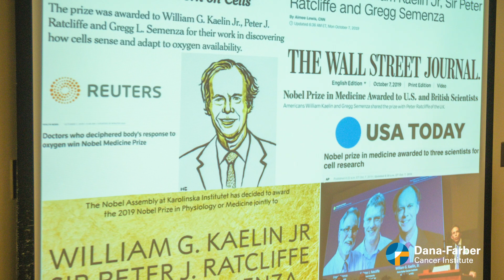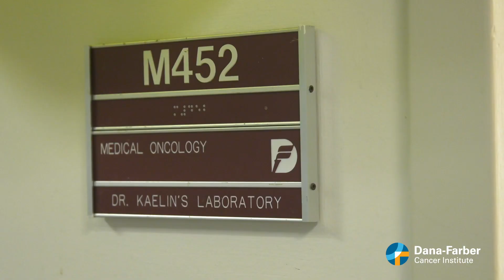Dana-Farber's William Kaelin wins Nobel Prize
Dana-Farber Cancer Institute: William Kaelin's research dates back nearly 3 decades – his laboratory focusing on why mutations in genes known as tumor-suppressor genes can lead to cancer. He and two other scientists share the Nobel Prize for deciphering the mechanism that enables cells to sense and adapt to changes in oxygen abundance.